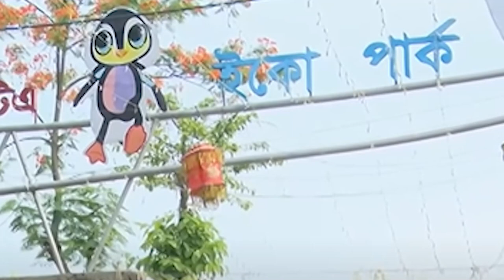দ্রুত গতির রোলার কোস্টার থেকে কীভাবে পড়ে গেলো রাব্বি? হৃদয় বিদারক দৃশ্য! Roller Coaster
১০ বছর বয়সের ছোট্ট শিশু মো. রাব্বি। ঈদের দিনে বিনোদন করতে গিয়ে তাঁকে বিদায় নিতে হয়েছে পৃথিবী থেকে। এভাবে তাঁর চলে যাওয়ায় নির্বাক মা ও বাবা। মানতেই পারছেন না, তাঁদের কলিজার টুকরো সন্তান আর নেই।